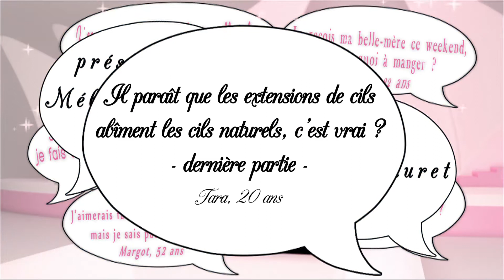Extensions de cils mode d'emploi - Secrets de filles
Dans la première partie nous avons vu le diagnostique et les gestes à ne pas faire ... Aujourd'hui Mélanie et Florence de Beauté Essenc'il à Saint-Pierre nous parlent de la suite et surtout de l'après.
diffusé le 30 avril 2014 sur Télé Kréol
retrouvez les épisodes de Secrets de filles sur le facebook de Femmes Magazine